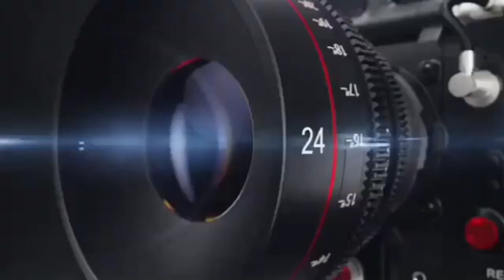बरेली, संजीव सक्सेना ने दीपावली की हार्दिक शुभकामनाएं दीं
संजीव सक्सेना ने दीपावली की हार्दिक शुभकामनाएं दीं